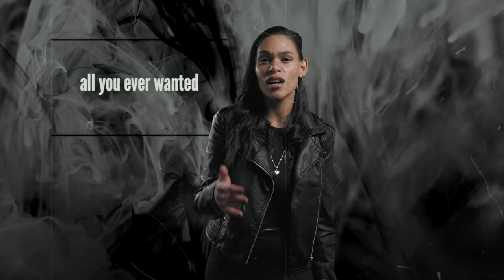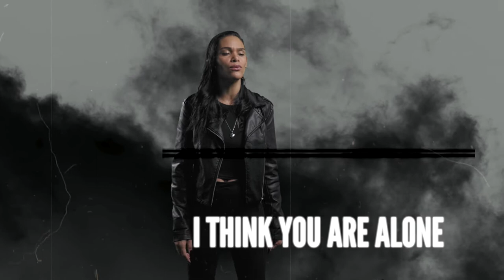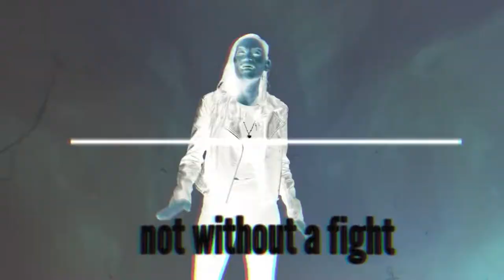Over My Shoulder by Carletheia (Classique)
URI: spotify:album:2ZoyoWNjFpXCJ71jjfFOpU

Lyricist: Derek Laud
Composer: Clinton Claasen
Publisher: Silversongs (Pty) Ltd